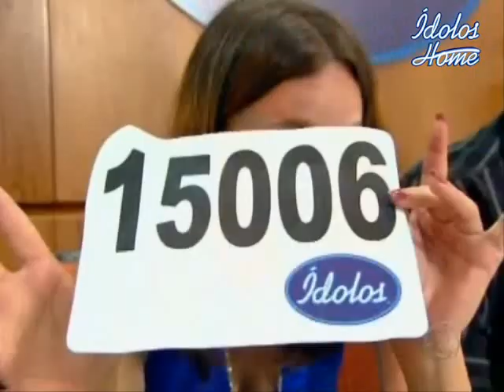Ídolos 2009 - Audição - Sandra Gonçalves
Sandra Gonçalves